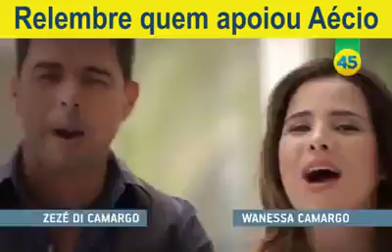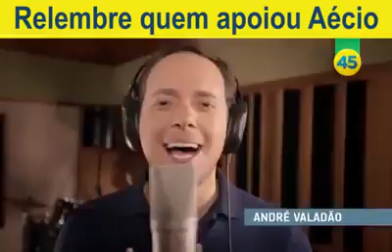Os políticos e celebridades que apoiaram Aécio